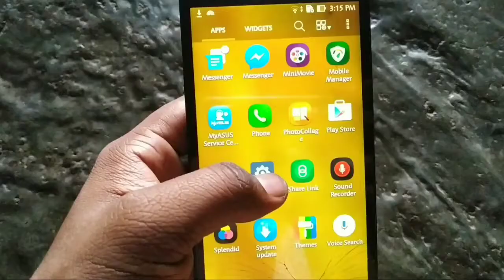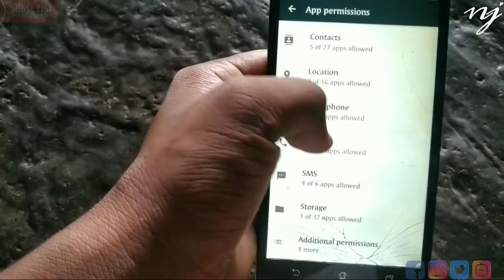Asus ZenFoneZ010D Default App Settings kaise kaise kare. App permission on kare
Asus ZenFoneZ010D DefaultApp Settings kaise kaise kare. App permission on kare